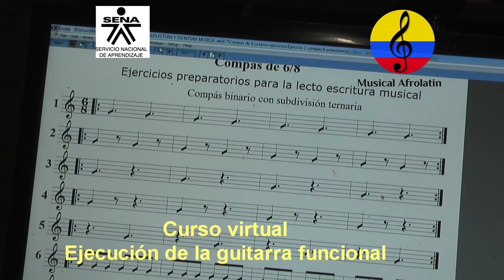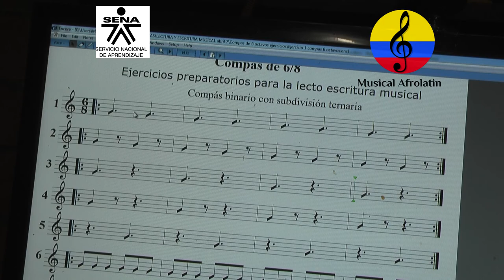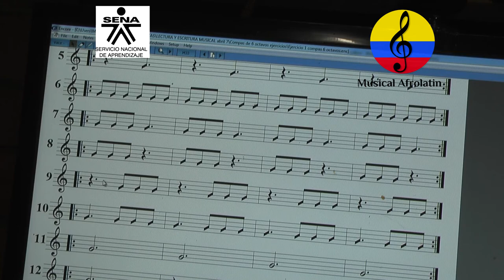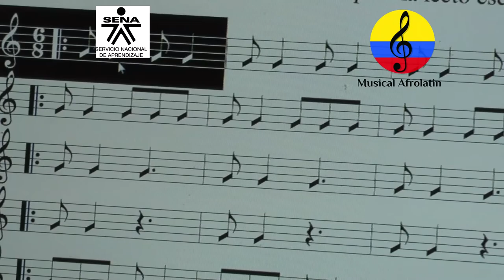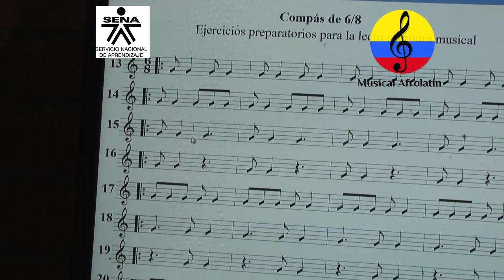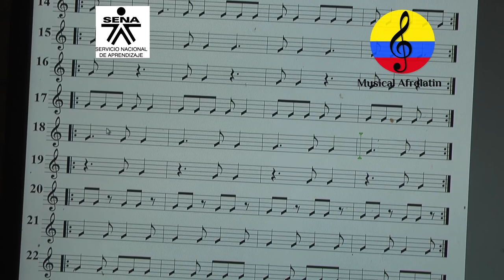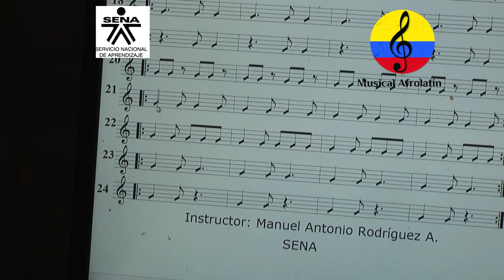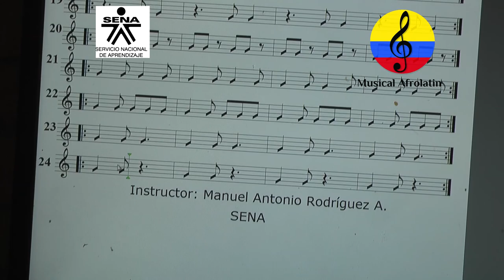Solfeo rítmico y entonado, compás de 6/8 II, parte 100, B ogota, Colombia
En este video se apreciará un ejercicio sistematizado acerca del solfeo rítmico y entonado, ejecutado  también con la guitarra,  en  compás de 6/8